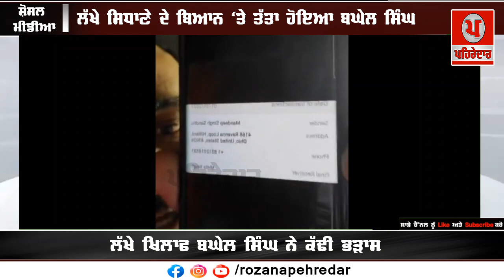ਕਿਸਾਨੀ ਮੋਰਚੇ ਨੂੰ ਸਿੱਖ ਅਤੇ ਕਾਮਰੇਡਾਂ 'ਚ ਵੰਡਣ ਨੂੰ ਲੈ ਕਿ ਲੱਖੇ ਦੇ ਦਿੱਤੇ ਬਿਆਨ 'ਤੇ ਭੜਕਿਆ ਬਘੇਲ ਸਿੰਘ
ਕਿਸਾਨੀ ਮੋਰਚੇ ਨੂੰ ਸਿੱਖ ਅਤੇ ਕਾਮਰੇਡਾਂ 'ਚ ਵੰਡਣ

ਨੂੰ ਲੈ ਕਿ ਲੱਖੇ ਦੇ ਦਿੱਤੇ ਬਿਆਨ 'ਤੇ
ਭੜਕਿਆ ਬਘੇਲ ਸਿੰਘ,ਕਹੀ ਵੱਡੀ ਗੱਲ